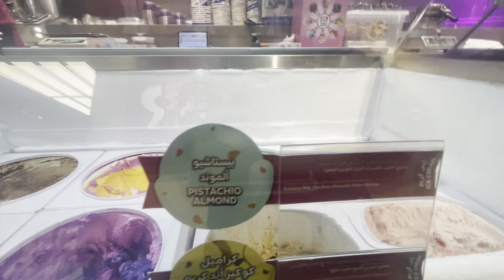Baskin Robbins Cone Ice Cream by ate Vangie aka tita Sophie